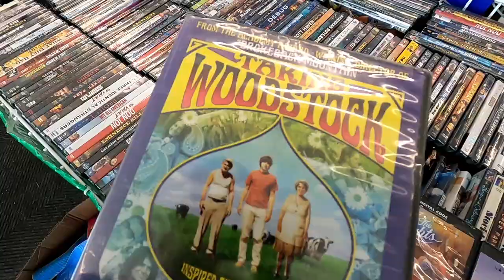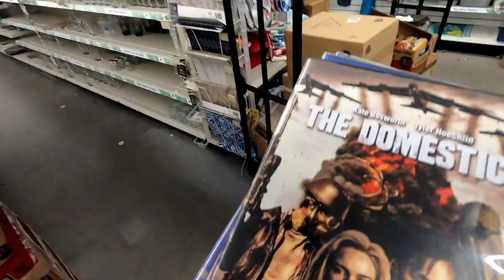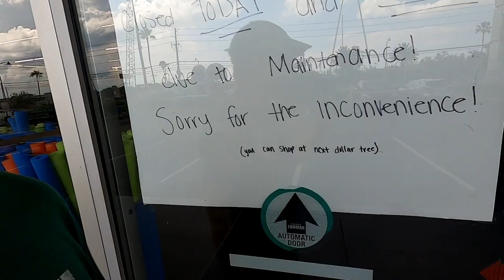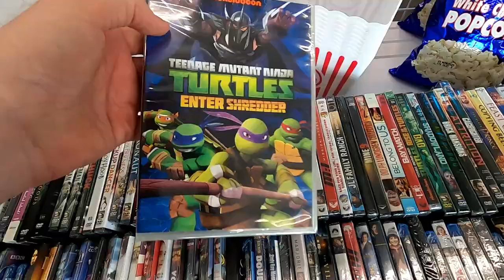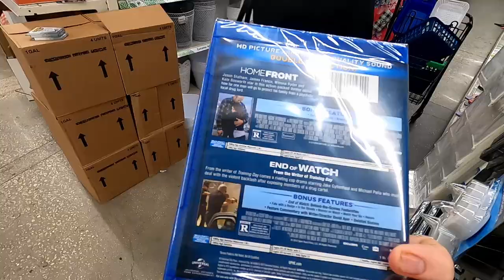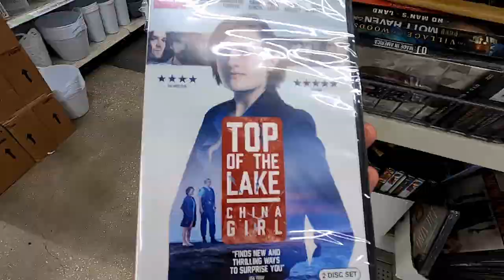Dollar Tree DVD + Blu-Ray are back!! August 2023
Finally!! The Dollar tree has new stock.
I found Captain America the First Avenger on Blu0ray 3D and a bunch of other ones as well.